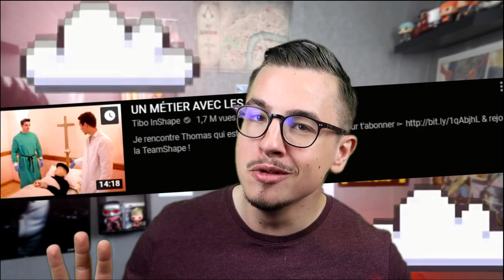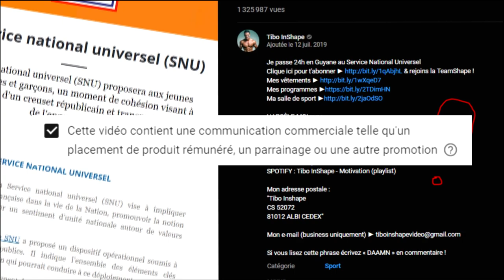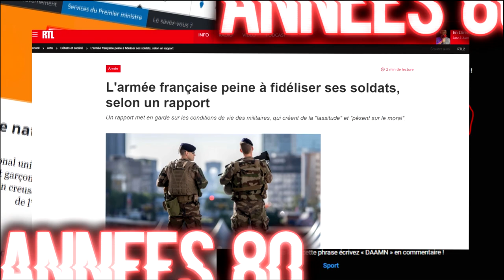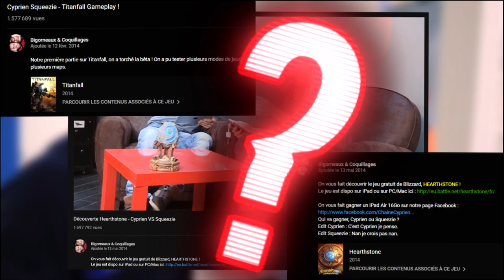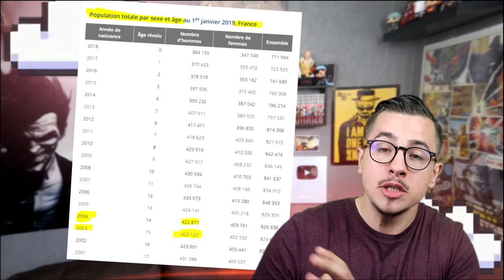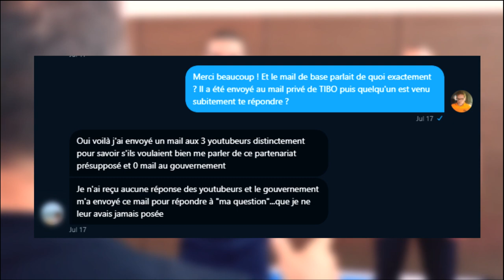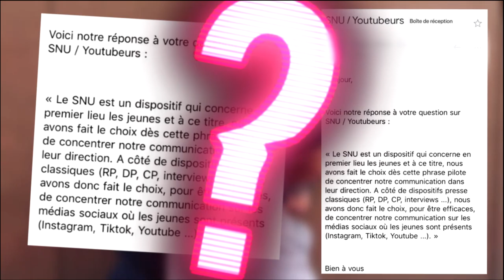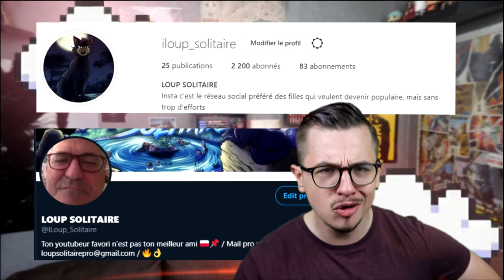TIBO INSHAPE & PROPAGANDE !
Utilisez mon code : "loupsolitaire" ,  grâce à celui-ci vous obtenez -75% ainsi qu'un mois gratuit supplémentaire !

Tibo inshape , influenceur de la propagande française ?

♀ [Nightcore] Kalinka (AdryxG Remix) [Meme Friday but on a Saturday] ✘

♀ Animal Crossing by Cosmic Osmo

Internet ptdr